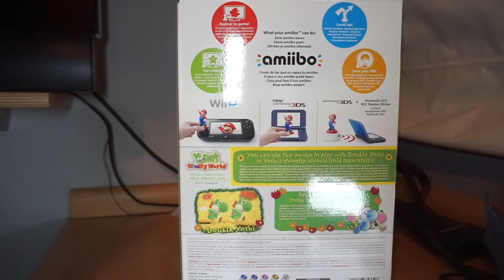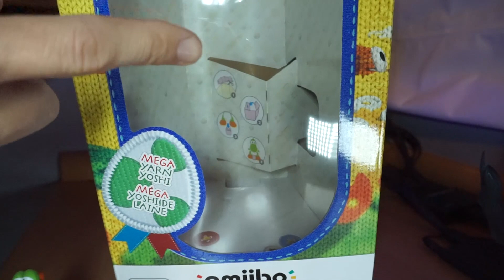Amiibo Mega Yoshi | Unboxing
¿Te ha gustado? ¡Darle a like! ;D ¿30 likes?

¡Unboxing Time! Amiibo Mega Yoshi